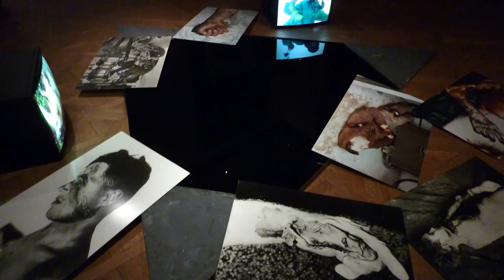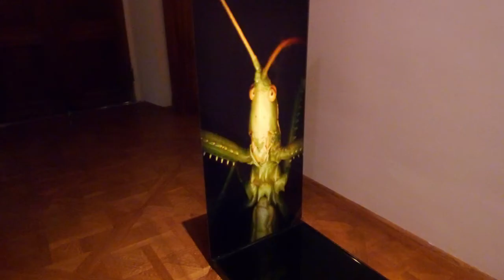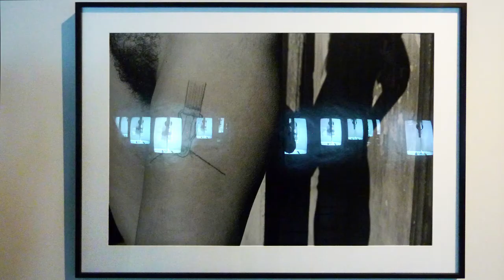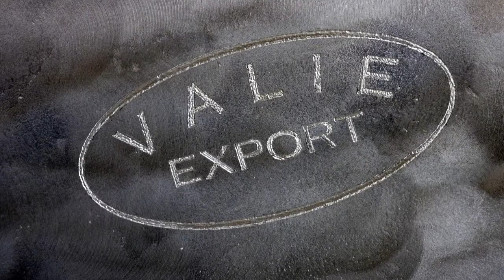theartVIEw – VALIE EXPORT at Belvedere 2010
In 2010 to celebrate VALIE EXPORT's 70th birthday the exhibition "Time and Countertime" at Unteres Belvedere showed mostly multi media works from the last two decades and a brand new statue made for this occasion. Parallel opened a second exhibition with VALIE EXPORT's works at the Lentos in Linz. This video is a remastered version of the 2010 clip.

2010 zeigte das Untere Belvedere zur Feier von VALIE EXPORTs 70sten Geburtstag die Ausstellung "Zeit und Gegenzeit" mit vornämlich Video- und Multimediaarbeiten der letzten zwei Jahrzehnte und im Garten vor dem Gebäude eine neue Skulptur. Parallel dazu eröffnet eine zweite Ausstellung zum 70sten Geburtstag von VALIE EXPORT im Lentos in Linz. Diesed Video ist eine remasterte Version des damaligen Clips.